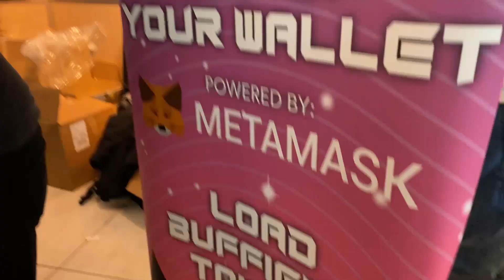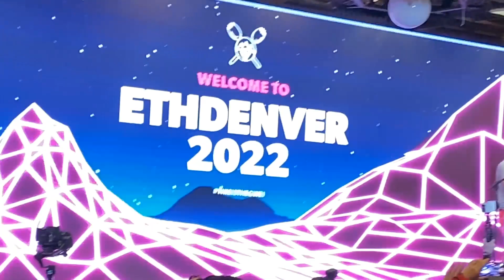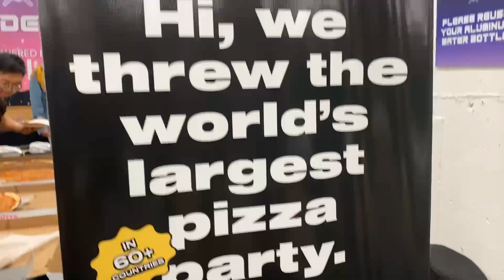Come with me to a Crypto/Web3 Conference - ETH Denver 2022 featuring Kimbal Musk, Vitalik, and more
Hey guys! Welcome back to another video where I take you guys to ETH Denver which is a HUGE Web3 or Crypto Conference that happens every year.

Amazon Links
Bed Pillow
Study Table